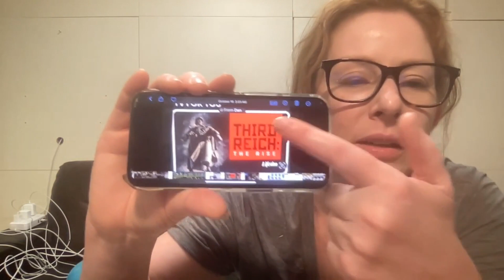Diane Neal: How Not to Rescue a Trapped Kitten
On this special episode, Diane celebrates her 46th birthday by telling a story of how not to rescue a cat. She also talks about the immaculate palace she's staying in and gives advice on roping other people into your plans.